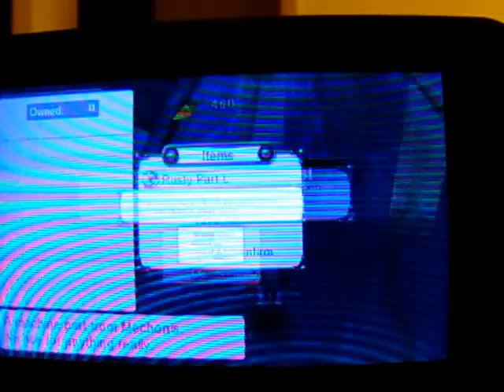Xenoblade Chronicles 3D (Blind)Wt-Ep. 27